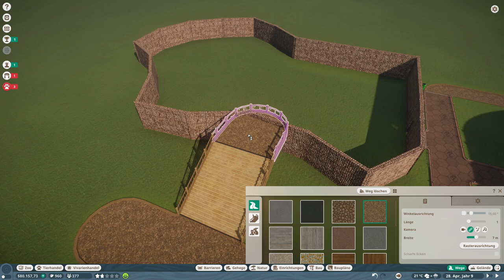PLANET ZOO #12 Willkommen, Nyalas!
PLANET ZOO
12 Willkommen, Nyalas!

Erbaue deinen perfekten Zoo. Biete den Tieren ein artgerechtes Zuhause und deinen Besuchern ein Erlebnis, das sie nicht mehr vergessen werden. Jedes Tier ist einzigartig - es denkt, fühlt und erkundet die Welt, die du erschaffst.